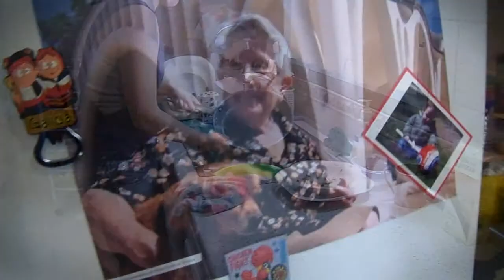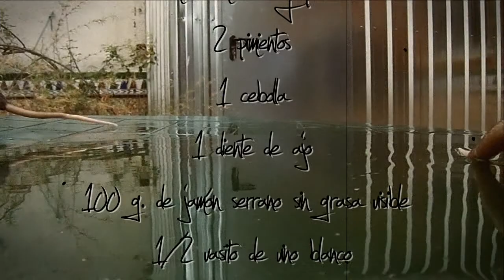Chilindrón-Búscate la vida 2011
Corto presentado al Festival de La Boca del Lobo, en la sección Búscate la vida.
Requisitos:
-Lema: "Cerré la puerta y la tiré por la ventana"
-50% de exteriores
-Tiene que salir un bebé y una bicicleta.

No es nada del otro mundo no. Pero algo había que hacer. Y yo creo que nos hemos reído un poco, que es de lo que se trata.